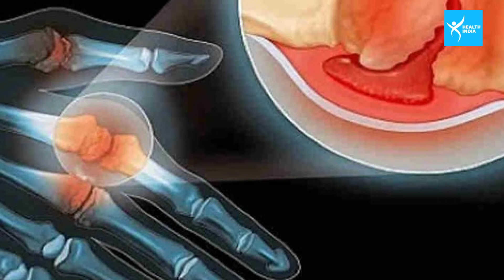Red Chilli खाने से होते हैं इतने सारे फायदे कि आप चौंक जाएंगे, मोटापा भी हो जाएगा कम, जानिए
देखें वीडियो, लाल मिर्च खाने से हैं ये सारे फायदे, मोटापा भी होता है कम...

| Health India